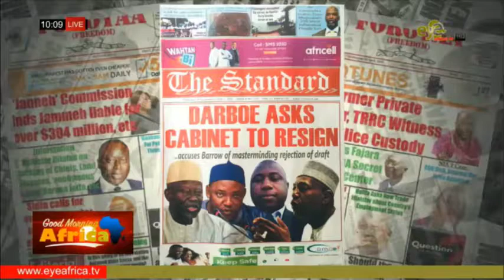PASSENGERS EVACUATED BY CANOE, AS KANILAI FERRY BREAK DOWN AT SEA: STANDARD NEWSPAPER